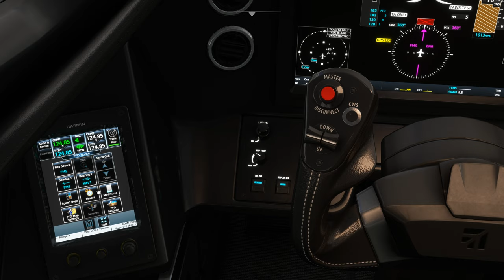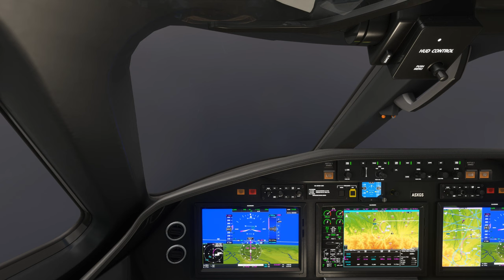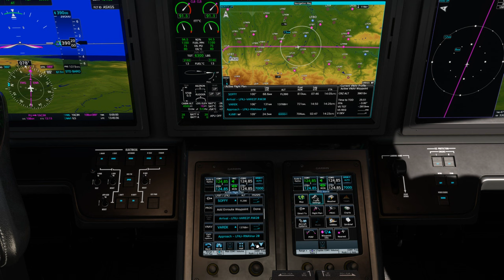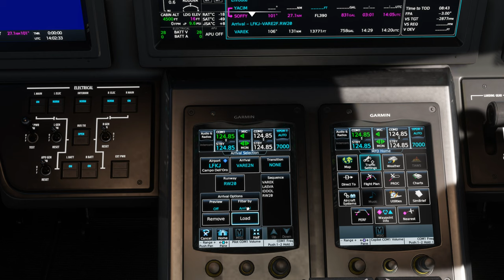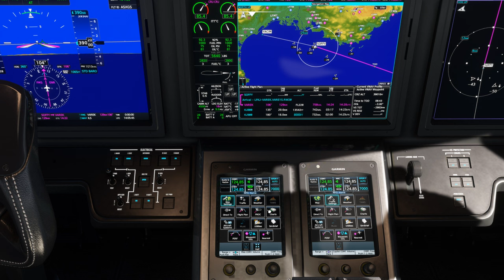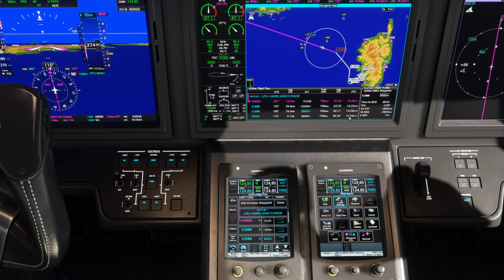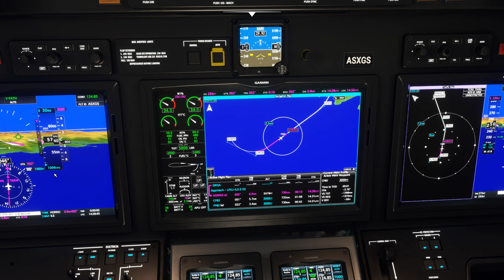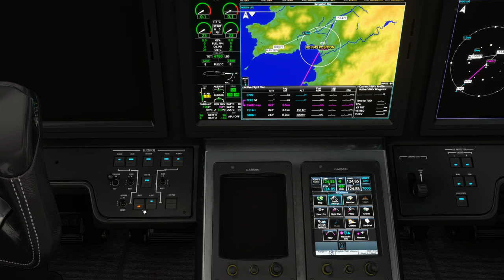Vol IFR avec météo réelle et trafic entre Tarbes Lourdes et Ajaccio LFBT LFKJ Cessna Citation 2K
Vol IFR avec météo réelle et trafic entre Tarbes Lourdes et Ajaccio LFBT LFKJ
 ULTRA 2K

00:00 Préparation de l'avion
10:00 Décollage et Montée au FL 390
21:30 Palier au FL 390
51:00 Descente jusque 3000 Ft
1:08:00 Approche et Atterrissage